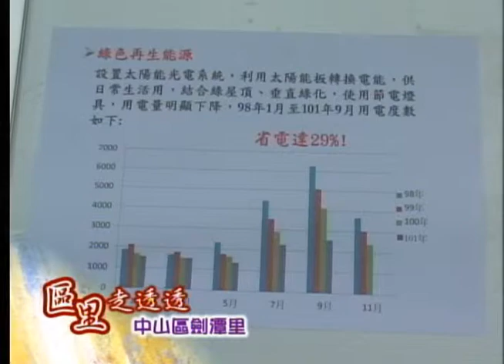中山區劍潭里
長德、麗冠、萬象有線電視
第四頻道「中嘉台北新聞」
播出時間：18:00、20:00、23:00、隔日07:00、13:00、16:00
更多新聞內容請上官網「地方新聞」、「地方好康」